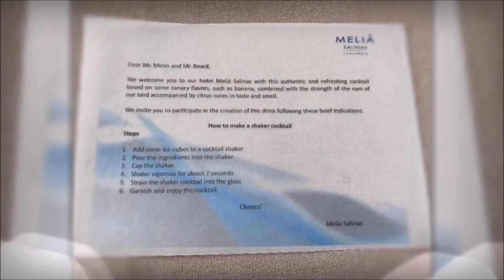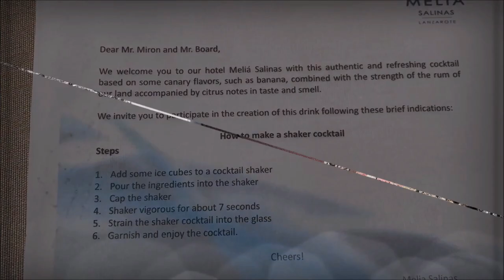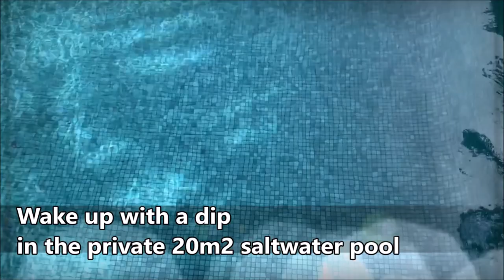Live from Melia Salinas Episode 3 22 09 2020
This morning I will give you a guided tour of one of the most amazing "hotel rooms" I've ever stayed at.
The maximum expression of luxury in a space where tranquillity, comfort and sophistication are ever-present.
Classic and elegant decoration with modern avant-garde details, 500 m2 of land with an elegant loft, exotic botanical garden and gazebo next to the private 20 m2 saltwater pool
And you will discover the "interactive" way to say "WELCOME" at Melia Salinas